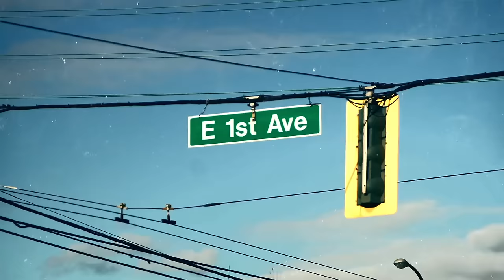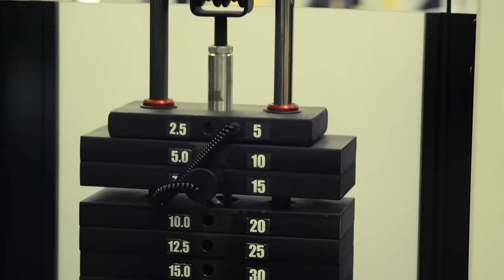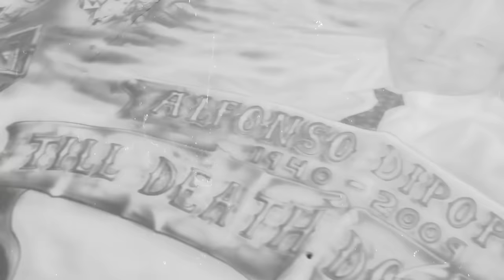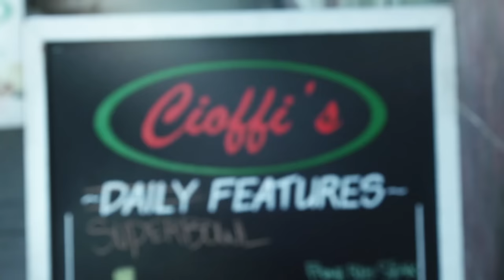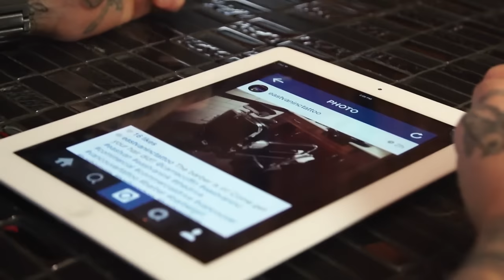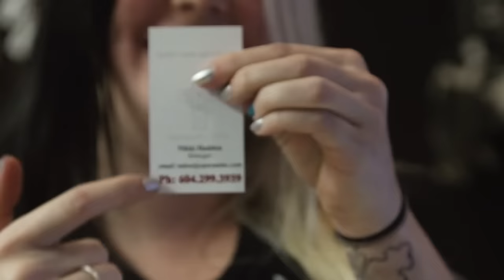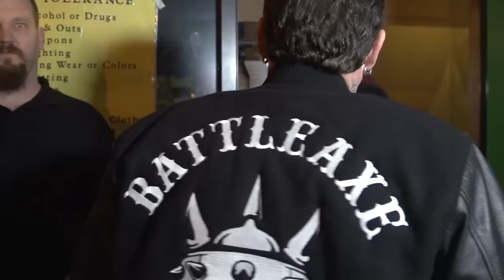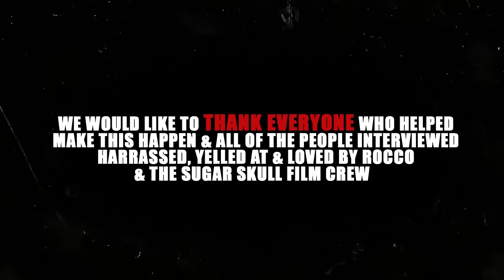EAST VAN INKORPORATED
Produced and concept by Rocco Di Popolo and Ani Kyd
Directed by Ani Kyd
Director of Photography  - Andy Hodgson
Edited by Mayne Brand
Sound - Oscar Vargas and Eugenio Battaglia
Producer's assistant - Pepper Kay

East Van Inkorporated is a show about the adventures and escapades of well-known East Vancouver entrepreneur Rocco Di Popolo’s day-to-day crazy life, his friendships, his drive, his business mind, and over-the-top personality.

Rocco will tell you to fuck-right-off if he smells bullshit; but he does it in such a way that you can’t help but smile. A fully tattooed and charismatic businessman with a big taste of old school Italian.
He is wonderfully entertaining with his intense and somewhat abrasive personality; inspiring and playfully insulting almost everyone he comes
in contact with. People are drawn to Rocco like a magnet as he moves through all aspects of life. A successful entrepreneur with multiple businesses, a family man and an old school ex-gangster, Rocco now likes to give back and uplift people these days, instead of taking them down.
Rocco has an identical twin. To this day, Rocco’s twin brother Damiano
Di Popolo is a full, patch-wearing member of a notorious motorcycle club. Early in life it looked like the brothers were going down the same path. Rocco was a prospect for the same biker club; he loved motorcycling
and the excitement of that world. But 15 years ago he decided to leave
it all behind, and turned his life around.That of course has put some real separation between the twins. Two very different roads.
Now Rocco shares his experience, strength and hope with youth, through Battleaxe Warriors; doing his best to give back to troubled street kids and letting them know that there is a better way.
Even though Rocco is not a tattoo artist himself, he owns a tattoo shop. He’s the undisputed boss, and he barrels his way through the shop a few days a week to lively up the place, and deals with all aspects of the shop. He helps ex-gangsters get “coverups” over old gang tattoos.
He’s a devoted family man with a beautiful wife and two incredible boys.
He owns a gym and helps people get motivated to get healthy, even if it means yelling at them in a friendly but somewhat godfather-type way.
He is serious about his businesses, he is serious about his family and friends, and very serious about living life and having fun. Rocco is larger than life. You can’t help but notice him. Everywhere he goes, he’s known by all; whether he’s walking up Commercial Drive like an East Van version of “King of Kensington” or fighting the City of Vancouver about the iconic East Van logo (which Rocco owns the rights to).
This is Rocco’s world — and it sure is entertaining!